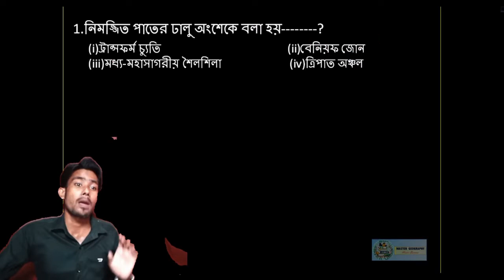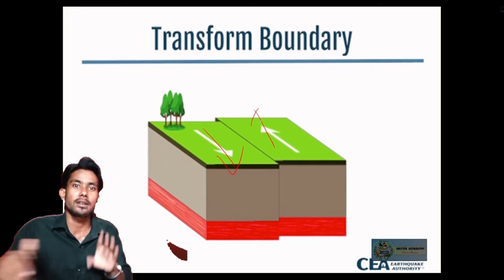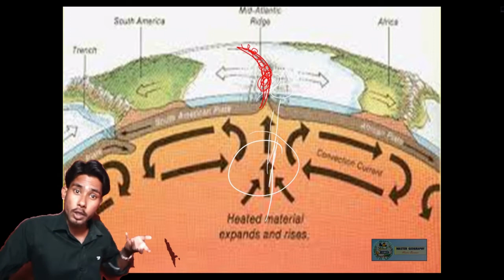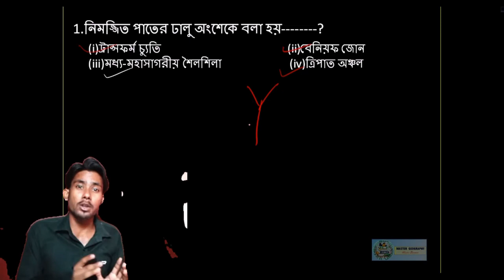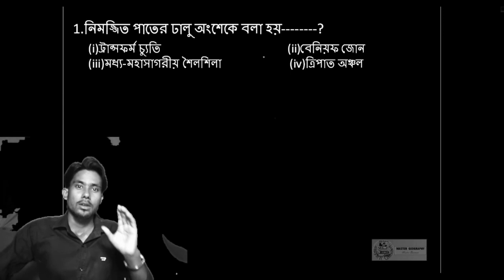Part 2 একাদশ শ্রেণির ভূগোল M.C.Q/A.C.Q আলোচনা/ বেনিয়ফ জোন কী/ট্রান্সফর্ম চ্যুতি কী/ত্রিপাত অঞ্চল কী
একাদশ শ্রেণির ভূগোল M.C.Q/A.C.Q আলোচনা
বেনিয়ফ জোন কী
ট্রান্সফর্ম চ্যুতি কী
ত্রিপাত অঞ্চল কী
Class 11 Geography M.C.Q
Class 11 Geography M.C.Q 2023
Master Geography
Master
Master Geography Video
Master_DhBarman
Master Barman Geography

I'm a graduate Geography Honours student, So I want to share my acquired knowledge with everyone on this platform.
From here we can get a detailed idea of the theory and practical subject of geography
Master Geography
This is all about Geography Education channel.